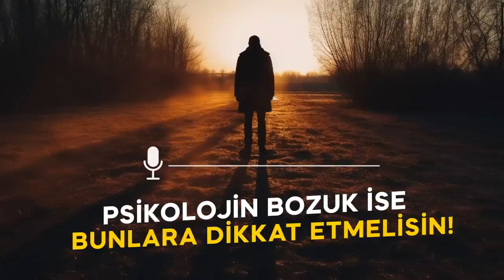PSİKOLOJİN BOZUK İSE BUNLARA DİKKAT ETMELİSİN!